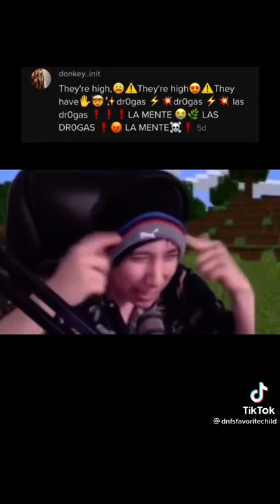Quackity once said...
Song ~ Cobrastyle, by Teddybears